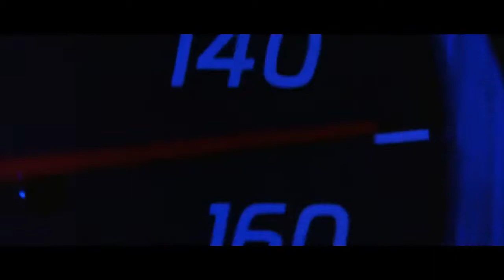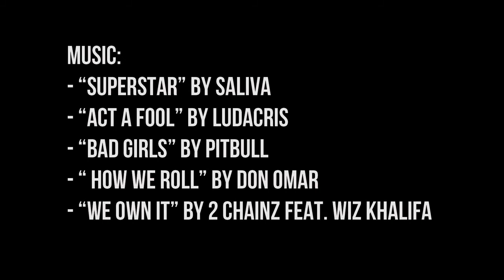Brian O'conner best moments/ mejores momentos